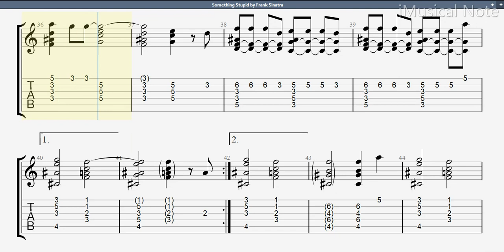Guitar TAB - Frank Sinatra : Something Stupid | Tutorial Sheet Lesson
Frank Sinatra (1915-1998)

Francis Albert “Frank” Sinatra was an American singer and film actor. Beginning his musical career in the swing era with Harry James and Tommy Dorsey, Sinatra became an unprecedentedly successful solo artist in the early to mid-1940s, after being signed to Columbia Records in 1943. Being the idol of the “bobby soxers”, he released his first album, The Voice of Frank Sinatra in 1946. His professional career had stalled by the 1950s, but it was reborn in 1954 after he won the Academy Award for Best Supporting Actor for his performance in From Here to Eternity.

List TAB  -